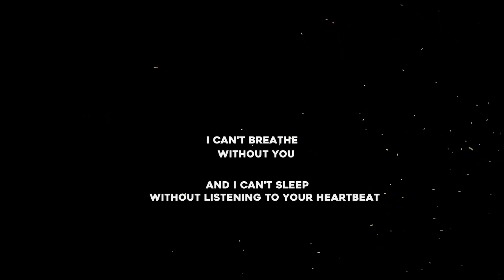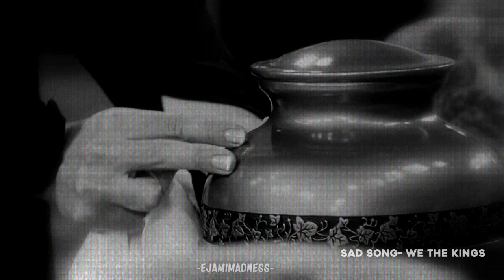EJ & Sami || Sad Song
Watch HD! If you are not an EJami, just don't watch.

**As of August 2015, only approved comments will be allowed. I do reserve the right to not publish them. **

Fandom: EJ & Sami (DAYS)
Song: At the end of the vid.
Program: Sony Vegas 12

***I'm sorry but I don't take requests***